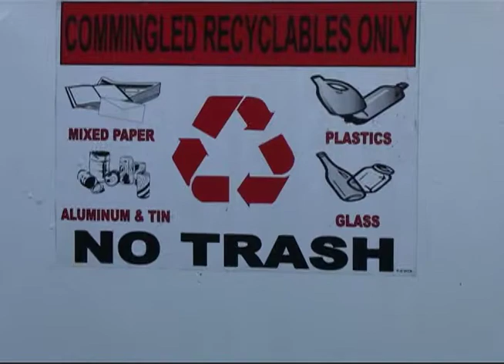City of Fort Collins Backs Proposed Cardboard Ban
Soon throwing cardboard in with the rest of your trash will be a thing of the past. The Fort Collins City Council is supporting a supposed ban on cardboard from the waste stream. If the ban is passed into law, it would require both residents and businesses to recycle their cardboard waster instead of throwing away with the rest of their garbage. Under the ordinance, if garbage men see that 25% or more of the contents of a trash bin is cardboard, they would not be allowed to pick it up.

The goal if this new regulation is to reduce the amount of cardboard that ends up in the local landfill. 12,000 tons of cardboard is generated in Fort Collins each year but only about 4000 of that is recycled. Senior Environmental Planner Susie Gordon says that cardboard is a major problem in the landfill. Cardboard and paper make up 35% of the landfill. She says we have the ability to recycle it with ease but it's a shame we don't take advantage of it. The city hopes that this ordinance will encourage citizens to start recycling their cardboard. The ordinance is scheduled for final approval on March 5th and could be put into effect 10 days later.